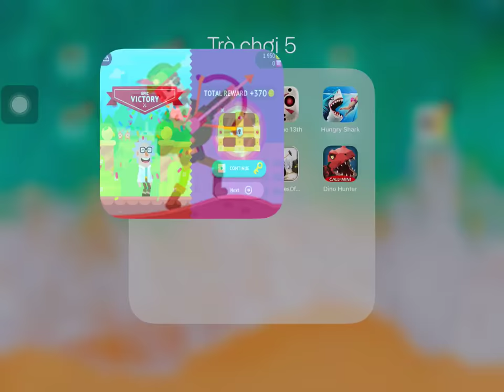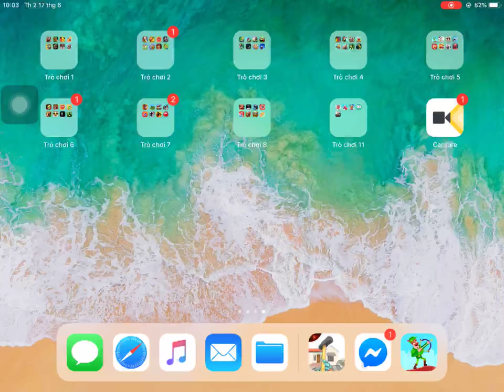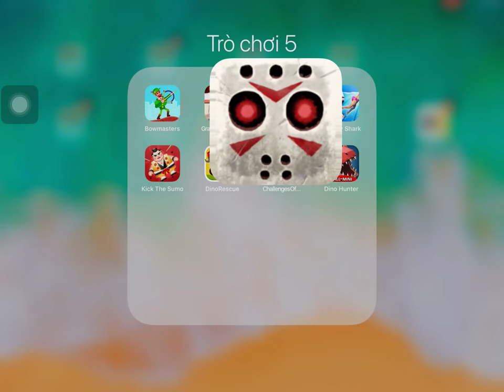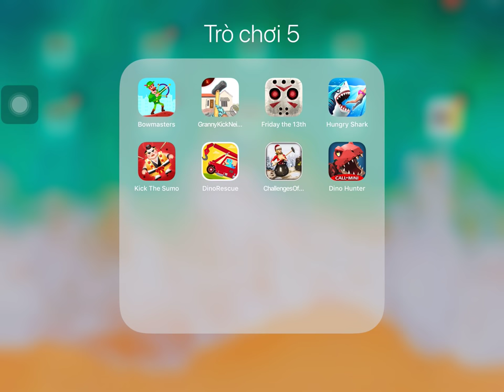Bowmasters,Granny Kick Neighbor,Friday the 13th,Hungry Shark,Kick The Sumo,Dino Rescue,Dino Hunter